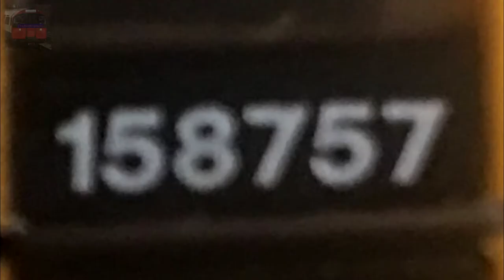158F: Blue Mountains In May - Part One (08/05/21)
Part 1 of 2: Trains at Leura and Bell in the NSW Blue Mountains on Saturday 8th May 2021, including 3801, 4201 & 4490 on the "Hydro Express" to Medlow Bath.
Part 2, released next week, features trains at Blackheath and Mount Victoria, also on 08/05/21.
Special thanks to Bathurst Trainspotting, Nic and Nicky, without whom this film would look quite different.

As with any trip to see a heritage train, there's usually plenty of other trains to see as well. Such was the case on my expedition to see 3801's first trip to the Blue Mountains in fourteen years, so much so that I've had to split it in two.
Part One features trains at Leura and Bell, including several V sets and a couple of diesel passenger trains at Leura and two freight trains at Bell, including the "Kelso Flyer" at the latter with five locomotives of five classes.
Trackwork in suburban Sydney meant that on this weekend, Blue Mountains Line services were only running west of Blacktown. As I sourced the run numbers for these later, these may be a bit out.

-Duck

LEGAL BITS
London Underground roundel by Frank Pick and owned by TfL. Public Domain image used.
One clip in this film was recorded by Bathurst Trainspotting and is used with permission.
All other content in this film, including the music, is my own work.

158F: Blue Mountains In May  - Part One
C. Duck Wilson - TheBritFromOz
MMXXI